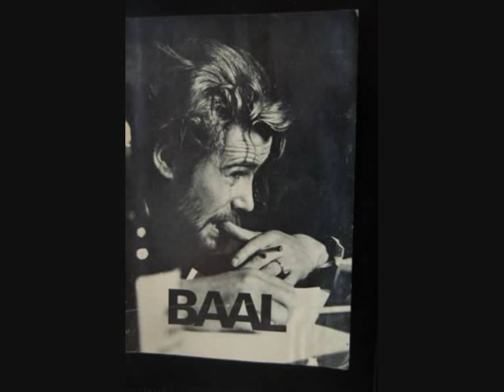Peter O'Toole Theatre Tribute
Fasinating stories of O'Toole in the Theatre by Richard Harris and Steven Fry